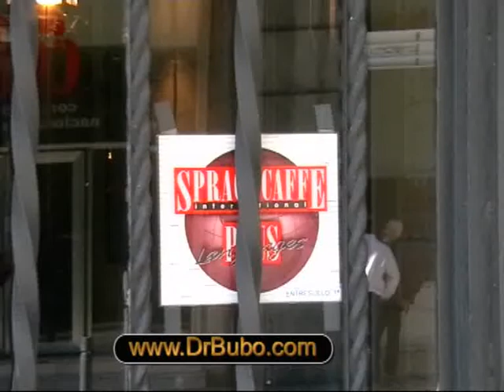Sprachcaffe Barcelona school building